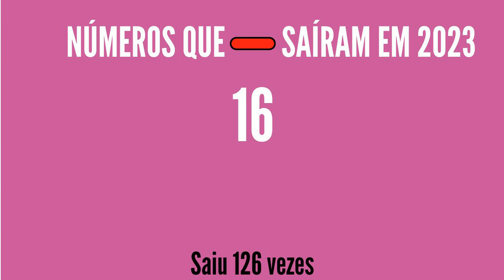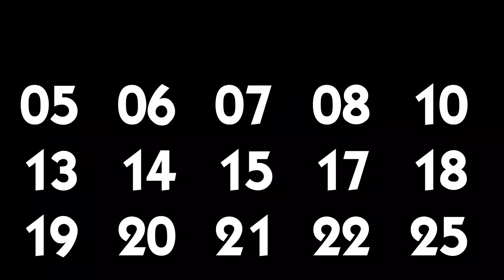Resultado Lotofácil 2945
RESULTADO LOTOFÁCIL 2945 de ontem 03/11

15 acertos
1 aposta
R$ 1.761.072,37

14 acertos
237 apostas
R$ 1.558,05

13 acertos
8.290 apostas
R$ 30,00

12 acertos
107.028 apostas
R$ 12,00

11 acertos
622.265 apostas
R$ 6,00

Ganhadores

GURUPI/TO
1 aposta

Próximo sorteio
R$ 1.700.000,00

atualizado 03/11
01 - 154 vezes
02 - 152 vezes
03 - 133 vezes
04 - 147 vezes
05 - 134 vezes
06 - 147 vezes
07 - 152 vezes
08 - 143 vezes
09 - 149 vezes
10 - 150 vezes
11 - 145 vezes
12 - 143 vezes
13 - 138 vezes
14 - 138 vezes
15 - 137 vezes
16 - 126 vezes
17 - 142 vezes
18 - 148 vezes
19 - 141 vezes
20 - 162 vezes
21 - 145 vezes
22 - 150 vezes
23 - 139 vezes
24 - 140 vezes
25 - 148 vezes